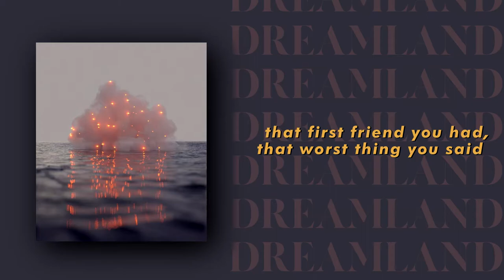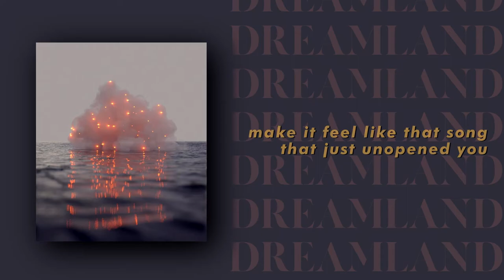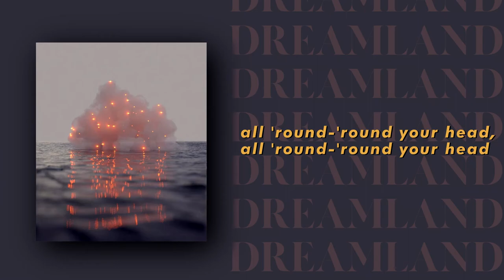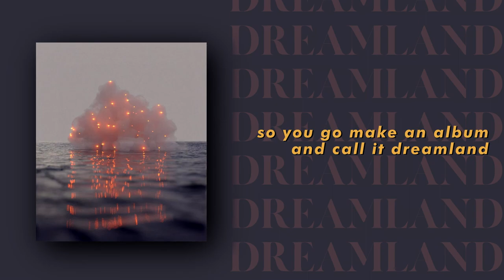DREAMLAND | Glass Animals - lyrics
go give love to the original song!